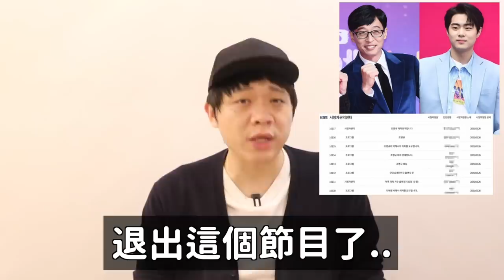T-ara兩成員先後遭到威脅跟蹤.. /Stray Kids鉉辰道歉了/80風波最新後續！DenQ